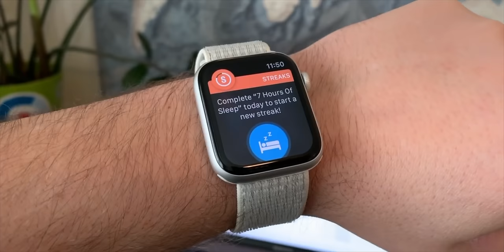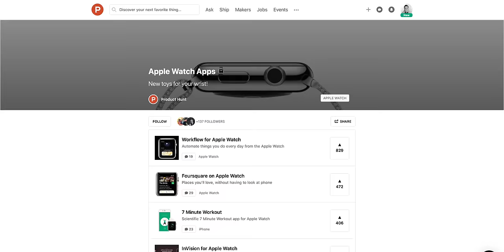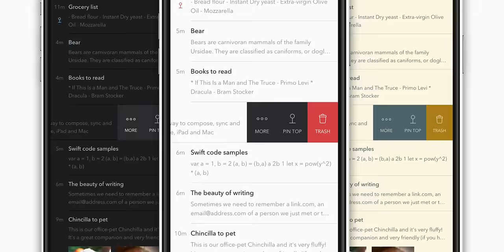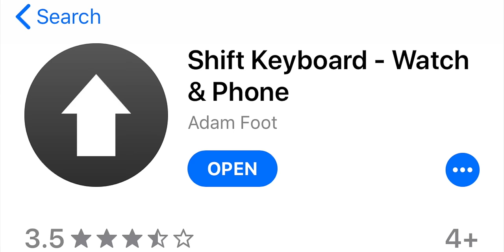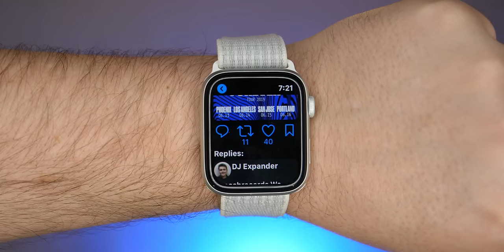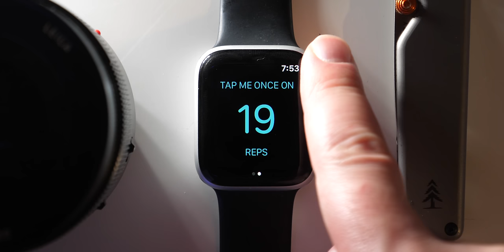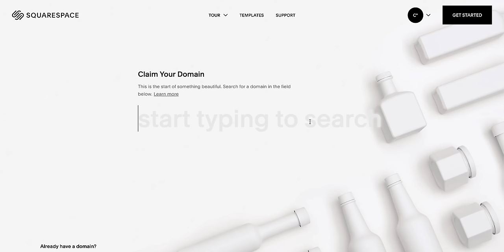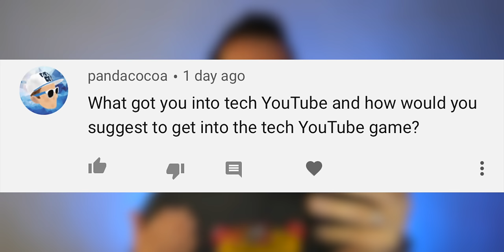The Best Apple Watch Apps You've Been Missing Out On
The Apple Watch makes a great health and fitness device, of course, but there are some great productivity and content focused apps out there as well that can make you re-think what this device can do!

Previously mentioned apps I mentioned again: Nano, Drafts, Cheat Sheet, Hindsight, Numerics and Just Press Record. New apps I mentioned today: Bear, Shift, HomeRun, Audible, Jay, Rep Up, Pocket Casts.

Time Stamps:
0:20 - How I use the Apple Watch daily
1:53 - The state of Apple Watch apps and where to find unique apps
2:53 - A quick rundown of the best Watch apps I've mentioned previously on the channel
3:56 - My latest recommendations starting with Bear Notes
5:58 - Shift (full keyboard for Apple Watch)
7:29 - HomeRun for HomeKit (smart home control)
8:56 - Audible (audiobooks)
10:06 - Jay (Twitter app THAT PLAYS VIDEO WITH SOUND!)
11:37 - Rep Up (the ONE fitness app I included)
12:44 - Pocket Casts (my favorite podcast app)
15:17 - Answering your questions (AMA)